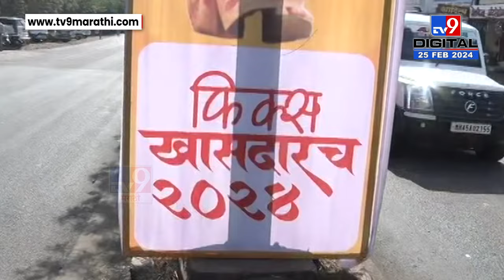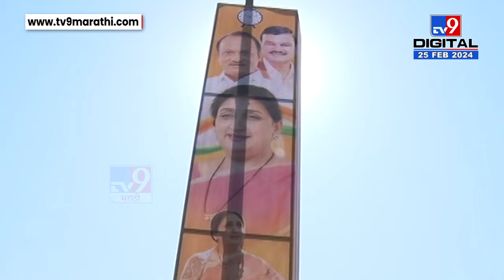Pune Sunetra Pawar Banner | पुण्यातील इंदापूरमध्ये सुनेत्रा पवार यांच्यासाठी जोरदार बॅनरबाजी